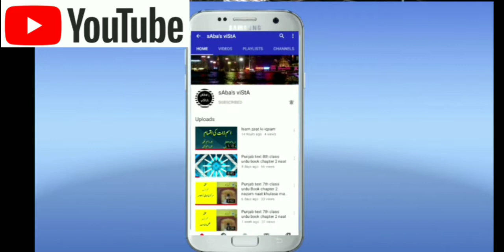Punjab text 8th class urdu book chapter 8 Rail ka safar, ریل کا سفر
نظم ریل کا سفر: مرکزی خیال، خلاصہ